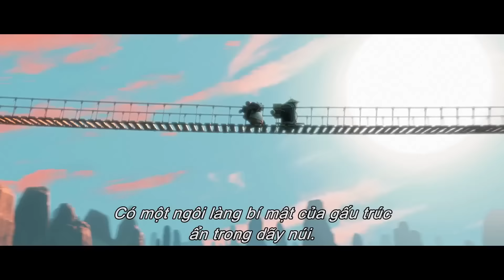Kungfu Panda 3 - Trailer 2015- Lotte Cinema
Khởi chiếu 3.2016